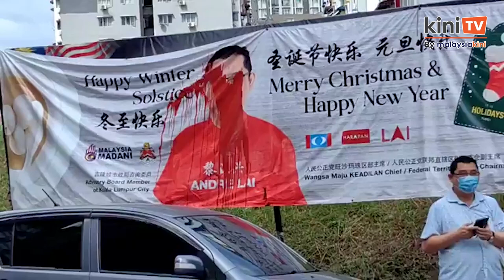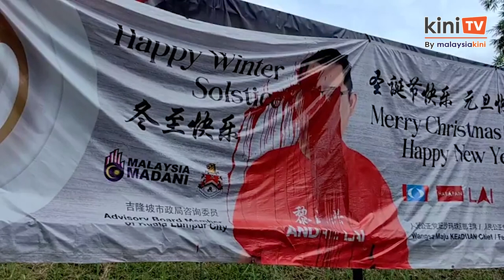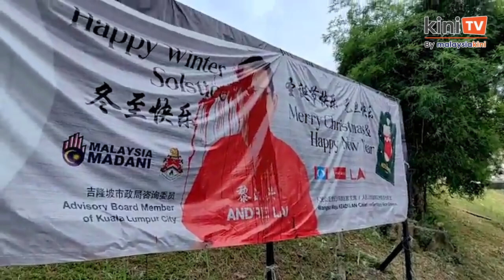Banner splashed with red paint four times - Wangsa Maju PKR lodges report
Wangsa Maju PKR branch chief Lai Chen Heng expressed regret when four party banners installed in the area were sabotaged and damaged within a year.

Lai said that two banners displaying Chinese New Year and Malaysia Day greetings that were installed in January and September last year were also torn.